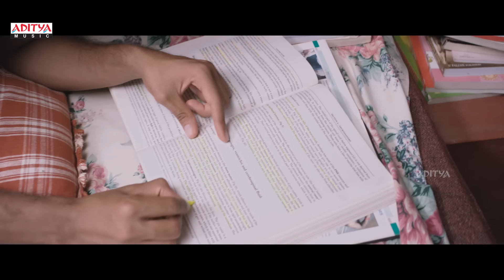Telugu Romantic Songs|| Love Songs Juke Box || Telugu Hit Songs || Aditya Music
Watch Romantic Video Songs Jukebox.

♫♫Songs♫♫

00:13 - Vachindamma
04:06  - Pareshanura
06:44 - Vinnane Vinnane
10:21 - Beautiful Love
14:29 - Naalo Chilipi Kala (Theme Song)
18:08 - Madhurame
24:33 - Pichi Pichiga Nachaavuraa
27:56 - Gudilo Badilo Madilo
32:09 - Ammaye Challo Antu
35:13 - Yemaindho Teliyadu Naaku

Song: Vachindamma
Movie: Geetha Govindam
Lyrics: Sri Mani
Singer: Sid Sriram

Song: Pareshanura
Movie: Dhruva
Lyrics: Yadagiri
Singers: Padmalatha, Vishnu Priya

Song: Vinnane Vinnane
Movie: Tholi Prema
Lyrics: Srimani
Singers: Armaan Malik, Devan Ekambaram

Song: Beautiful Love
Movie: Naa Peru Surya Naa Illu India
Lyrics: Sirivennela Sitarama Sastry
Singers: Arman Malik, Chaitra Ambadipudi

Song: Naalo Chilipi Kala (Theme Song)
Movie: Lover
Lyrics: Sri Mani
Singer: Yazin Nizar

Song: Madhurame
Movie: Arjun Reddy
Lyrics: Shresta
Singer: Sameera Bharadwaj

Song: Pichi Pichiga Nachaavuraa
Movie: @Narthanasala
Lyrics: Dharma Teja
Singer: Lipsika

Song: Gudilo Badilo Madilo
Movie: DJ
Lyrics: Sahiti
Singers: MLR Karthikeyan, Chitra

Song: Ammaye Challo Antu
Movie: Chalo
Lyrics: Krishna Madineni
Singers: Yazin Nizar, Lipsika

Song: Yemaindho Teliyadu Naaku
Movie: MCA
Lyrics: Srimani
Singers: Karthik, Deepika V